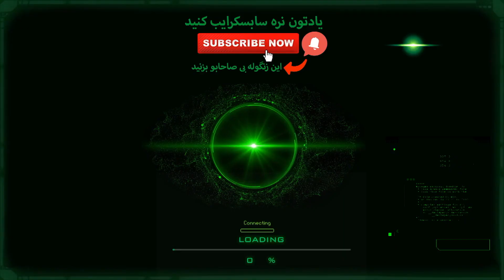VLOG beautiful ukraine - گپ من و ارشیا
لطفا لایک و کامنت بزارید و به علت اینکه ایران سایت یوتیب را در فهرست فیلترینگ قرار داده است امکان پریدن سابسکرایب های شما است پس همیشه هنگام دیدن ویدئو جدید چک کنید